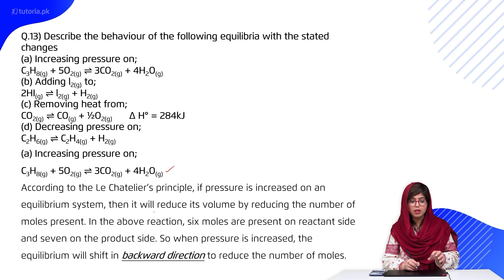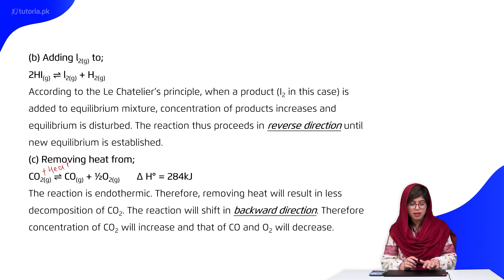Chemistry Class 11 | Chapter 7 | Book Exercise 7.2 | Long Question 12 | in urdu | tutoria.pk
Let’s take a look at the Chapter 7 of Chemistry of Grade 11 “Chemical Equilibrium”.

The instructor explains in the beginning of chapter regarding chemical equilibrium in terms of a reversible reaction. The teacher further explains both forward and reverse reactions and describes the microscopic characteristic of each.

In this video, you will study Chemistry Grade 11 Chapter 7 Topic 18 "Book Exercise 7.2 | Long Question 12" by instructor Rimsha Sehar.